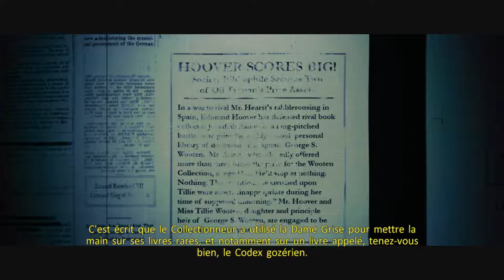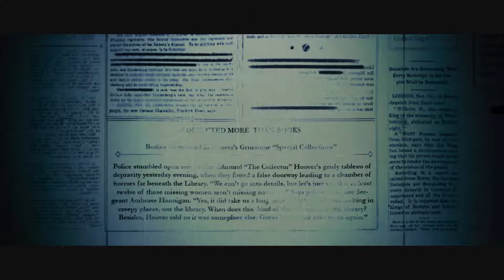Ghostbusters #05 - La bibliothèque municipale 1/2. [PC FR 60 FPS]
Bienvenus dans les années 90 au cœur de la plus célèbre caserne de pompiers de New York, bienvenus dans Ghostbusters: The video game aussi connu comme Ghostbusters 3 !